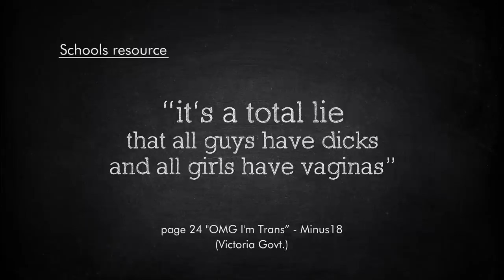Part of a bigger agenda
The link between gay marriage and the controversial, so-called "Safe Schools" program has been exposed.

This ad from the Coalition for Marriage was given an MA rating by the advertising authorities and can only be shown on television after 8:30pm.

You can't show it on television but they will read it to your 12 year old.

If you are concerned about radical gay sex and gender programs in schools, then you must vote, and you must vote No.